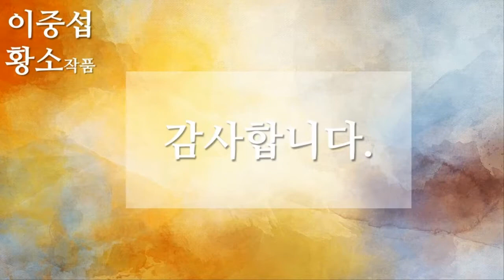1 이중섭 황소작품 11개